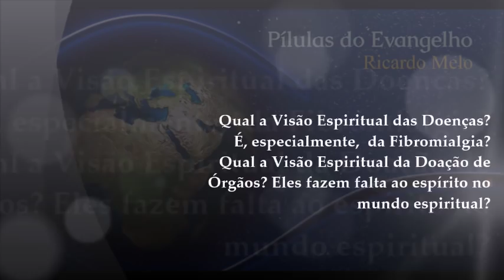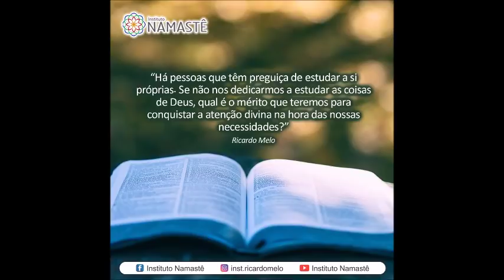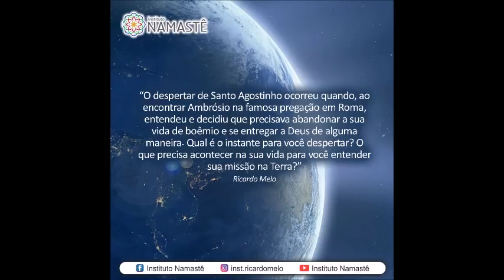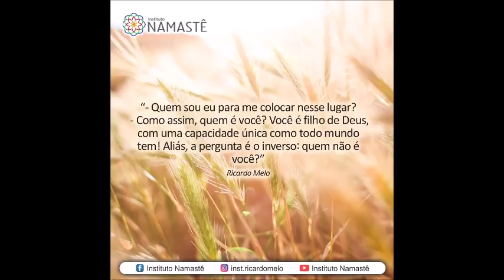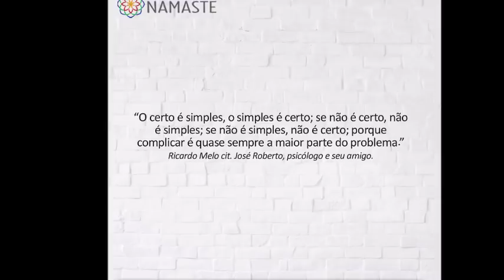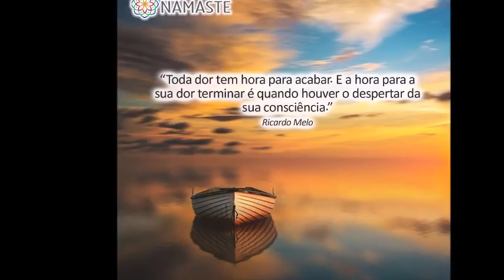Pílulas do Evangelho NOTURNA - Qual a Visão Espiritual da Fibromialgia?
*Qual a Visão Espiritual das Doenças? Especialmente, da Fibromialgia?🤔
 Qual a Visão Espiritual da Doação de Órgãos? Eles fazem falta ao espírito no mundo espiritual?
 👉👉 *Faltam só 6 dias para terminar as INSCRIÇÕES:   Congresso Online Espiritualidade sem Fronteiras!! 👈👈
 1. Assista Palestra com Ricardo : Planejamento Reencarnatório!